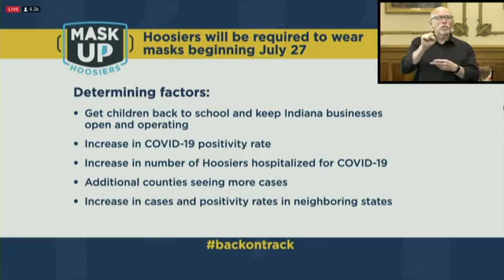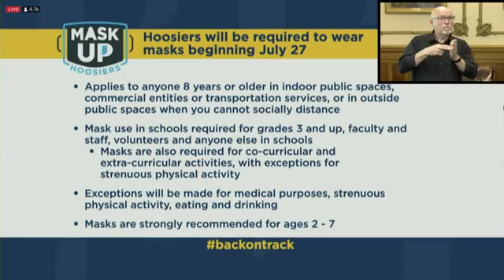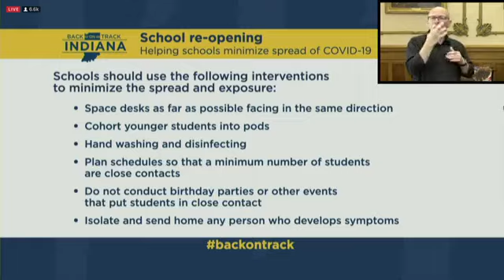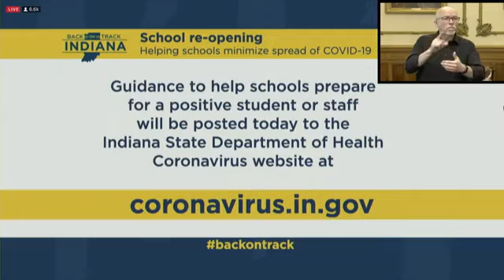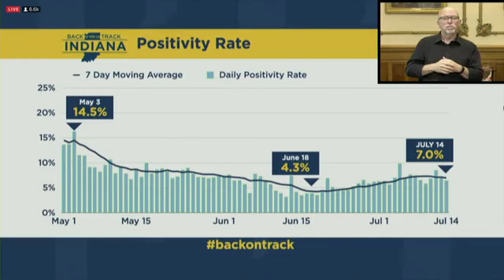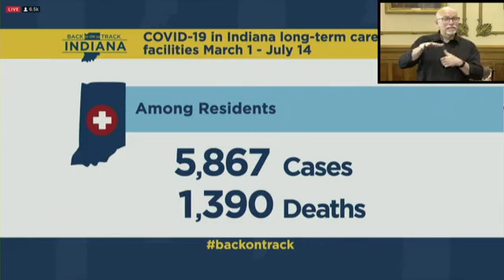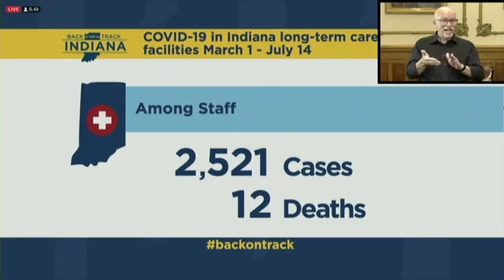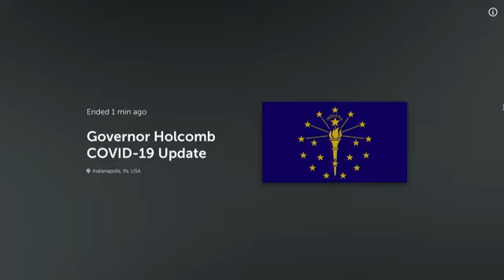Gov. Holcomb COVID-19 update 7/22